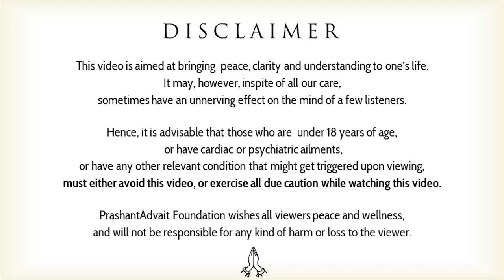From where does love arise? || Acharya Prashant (2017)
Video Information: 31st Advait Learning Camp, 29.4.17, Jim Corbett National Park, Uttrakhand, India

Context:
~ What is the center of love?
~ Source of our actions
~ Source of love